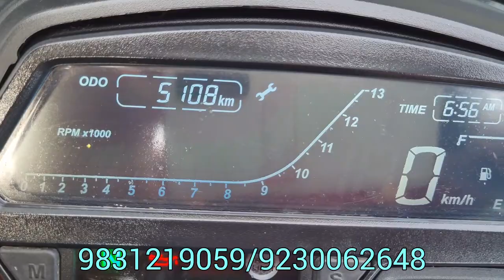Dominar 250 BS6, Apache RTR 2V & 4V only in BIKE BAZAR 104 KOLKATA